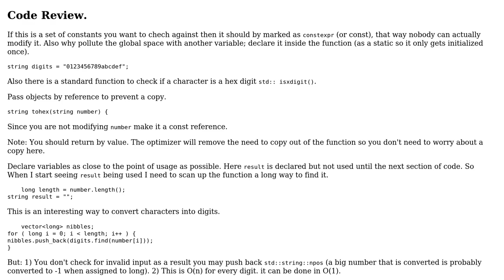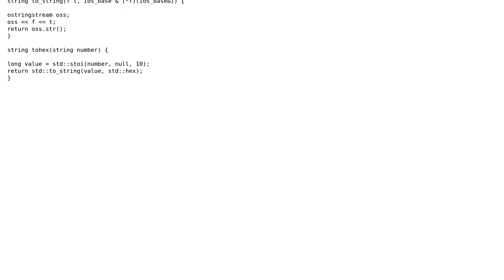Code Review: Function to convert a decimal number as a string to hexadecimal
With thanks & praise to God, and with thanks to the many people who have made this project possible! | Content (except music & images) licensed under CC BY-SA | Music | Images & others | With thanks to user Martin York user Jamal user 54 69 6D and the Stack Exchange Network Trademarks are property of their respective owners. You are responsible for your own actions.